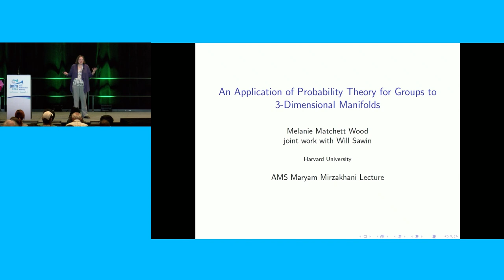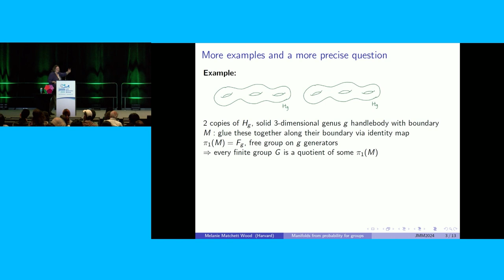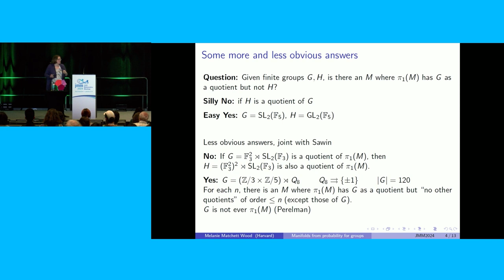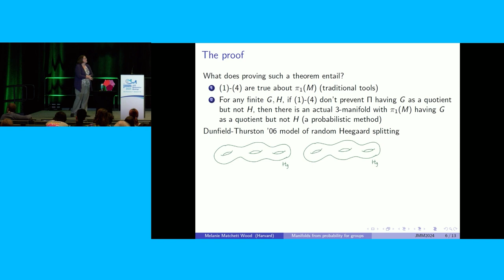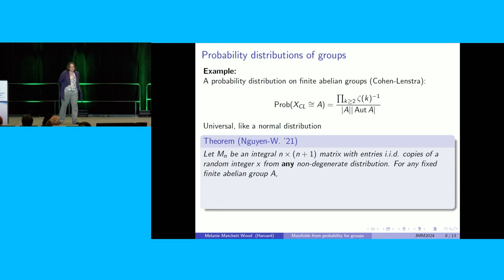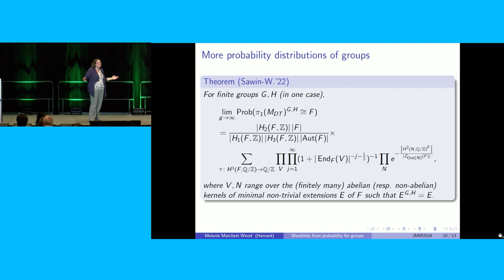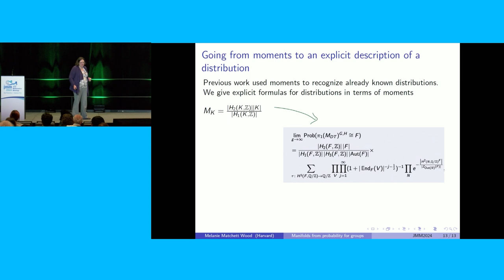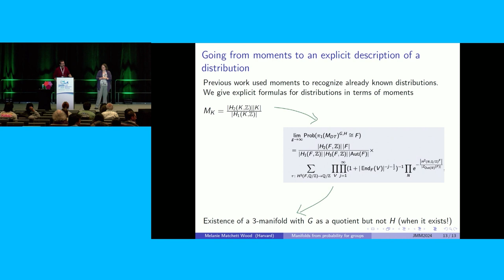Melanie Matchett Wood "An Application of Probability Theory for Groups to 3-Dimensional Manifolds"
Melanie Matchett Wood gives the AMS Maryam Mirzakhani Lecture at the 2024 Joint Mathematics Meetings. This lecture is entitled "An Application of Probability Theory for Groups to 3-dimensional Manifolds."